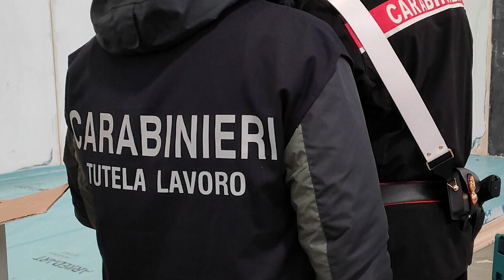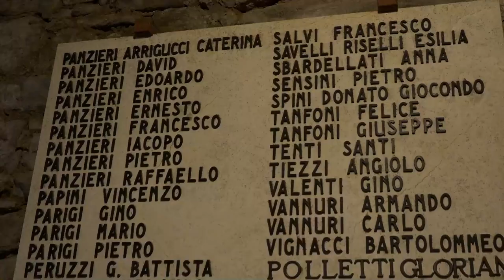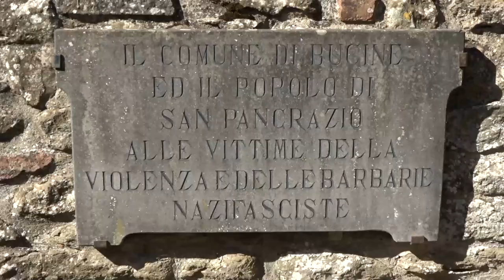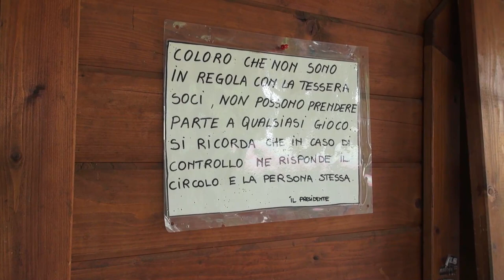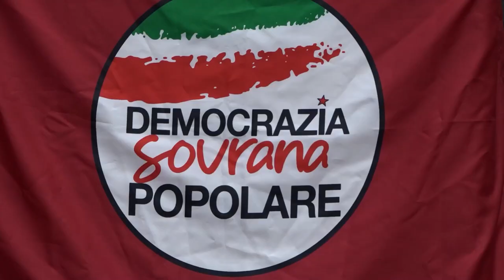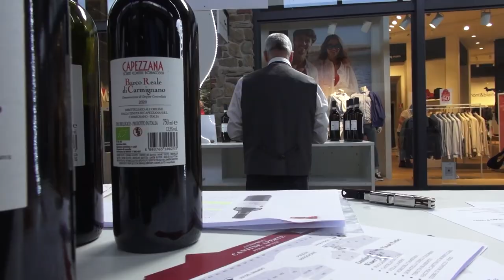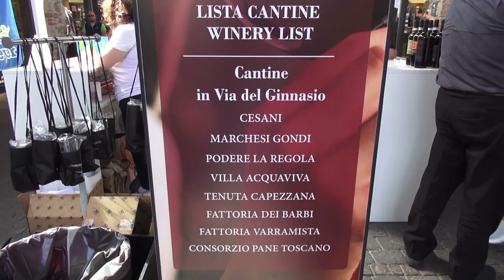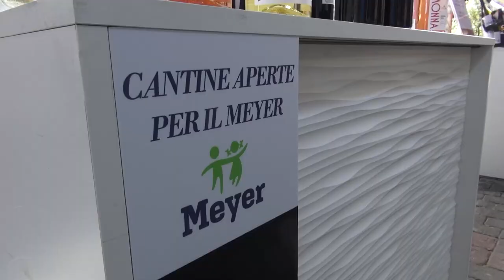Cronaca Aretina del 18.05.24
SOMMARIO

Lavoro nero in un'azienda d'abbigliamento. Attività sospesa e sanzione da 40mila euro

Due incidenti in 10 minuti nell'Aretino: gravi un centauro e un’anziana

La Marcia per la Pace da San Pancrazio a Civitella si conclude con un flash mob degli studenti

Otello Lorentini nel Giardino dei Giusti, si è battuto per chiedere giustizia per le vittime dell'Heysel

Campo da bocce di San Leo, dopo i vandali nuova vita grazie ad un gruppo di giovani

Acf, ultima di campionato a Bologna. Leoni: “Tre punti per chiudere bene”